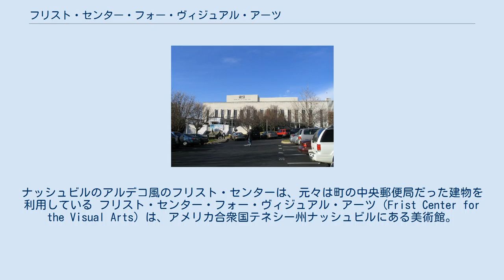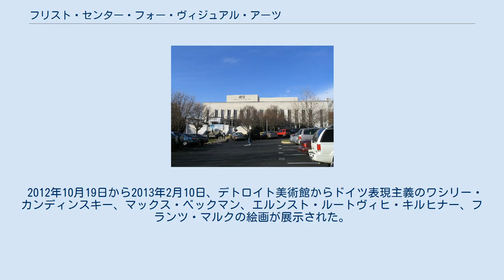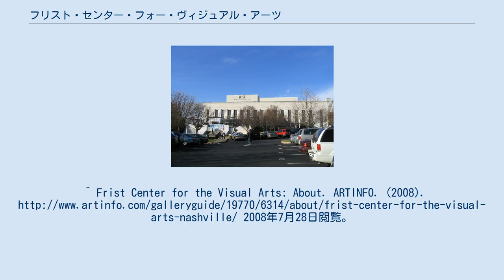フリスト・センター・フォー・ヴィジュアル・アーツ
ナッシュビルのアルデコ風のフリスト・センターは、元々は町の中央郵便局だった建物を利用している フリスト・センター・フォー・ヴィジュアル・アーツ (Frist Center for the Visual Arts) は、アメリカ合衆国テネシー州ナッシュビルにある美術館。
 1933年から1934年、郵便が列車で運ばれていた頃、ユニオン駅の近くにマー・アンド・ホルマンにより中央郵便局として建設された。
ナッシュビル市の成長に伴い、より新しい設備の必要性が顕著になってきた。
1986年に別の場所に新しい郵便局本局が建てられ、それまでの建物は1階のごく一部のみがダウンタウン支局として使用されることとなった。
 1990年代初頭、トーマス・F・フリスト・ジュニアと彼の親族はフリスト・ファウンデーションを通じて旧郵便局を美術館に転向させる支援をし、フリスト・ファウンデーション、アメリカ合衆国郵便公社、ナッシュビル市の公的機関と民間機関双方で実行された。
1999年、ナッシュビル市は美術館創立のためアメリカ合衆国郵便公社からこの建物の所有権を得た。
同年、改修された郵便局支局が地下にオープンし、2001年4月、美術館としてオープン。
 ギャラリー・スペースは約24,000平方フィート (2,200 m²)あり、アメリカ国内外の著名な作品同様に地元芸術家の作品も展示される。
 18歳以下無料。
 常設展示は行なっておらず、国内外の巡回展示を行なうことと同時に展示を作り上げることにも焦点を合わせている。
 2007年の主な展示は陶芸家のシルヴィア・ハイマンの作品展であった。
 2012年9月21日から2013年1月13日、キャリー・メイ・ウィームスの最初の回顧展『Thirty Decades of Photography and Video 』が行なわれた。
また同時にブライアン・アルフレッドの『It's Already the End of the World 』が館内のゴードン・コンテンポラリー・アーティスト・プロジェクト・ギャラリーで行なわれた。
 2012年10月19日から2013年2月10日、デトロイト美術館からドイツ表現主義のワシリー・カンディンスキー、マックス・ベックマン、エルンスト・ルートヴィヒ・キルヒナー、フランツ・マルクの絵画が展示された。
^ Frist Center for the Visual Arts: About. ARTINFO. (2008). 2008年7月28日閲覧。
^ Myers, Jim (2012年12月24日). “Sylvia Hyman, renowned ceramic artist, dies at age 95”. The Tennessean. 2013年1月19日閲覧。